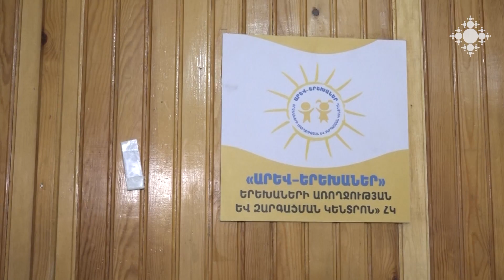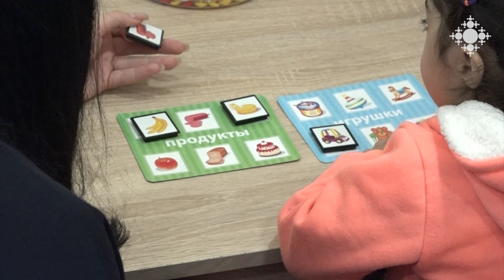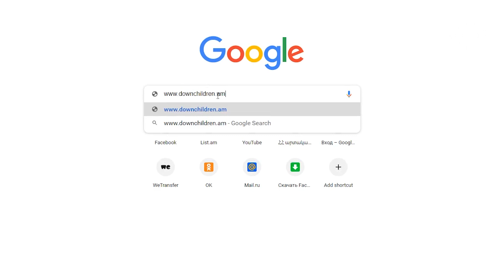Դաունի համախտանիշ ունեցող երեխաների համար գործում է առողջության զարգացման մասնագիտացված կենտրոն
«Արև-երեխաներ» Դաունի համախտանիշ ունեցող երեխաների առողջության և զարգացման միակ մասնագիտացված կենտրոնը բացվել է շուրջ 2 տարի առաջ: Կենտրոնն առաջարկում է առողջապահական, սոցիալ-հոգեբանական, կրթական, իրավաբանական ծառայություններ: Սա Ամենայն հայոց հայրապետի նվերն է Արև-երեխաներին:

Specialized health development center for children with Down syndrome

The only specialized center for the health and development of children with Down syndrome "Arev-Children" was opened about 2 years ago. The center offers health, social-psychological, educational, legal services. This is the gift of the Patriarch of All Armenians to the Arev-children.